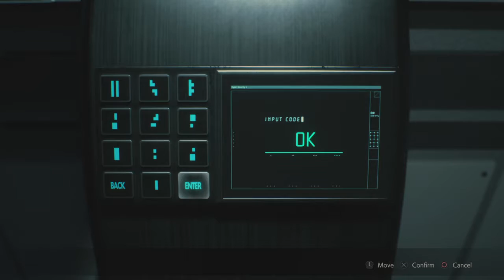RESIDENT EVIL 2 part 16 scary two lickers